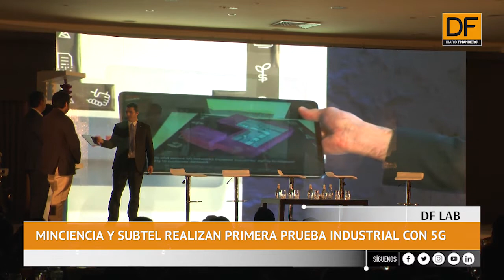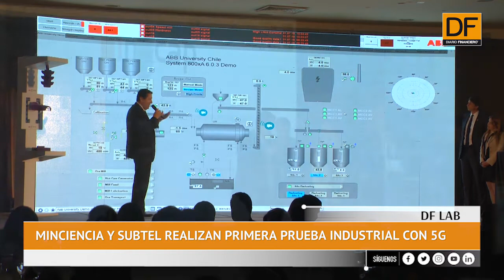DF LAB: Minciencia y Subtel realizan primera prueba industrial con 5G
El ministro de Ciencias, Andrés Couve, y la subsecretaria de Telecomunicaciones, Pamela Gidi, accionaron a distancia un sistema de control minero y un brazo robótico simulando diferentes procesos industriales.